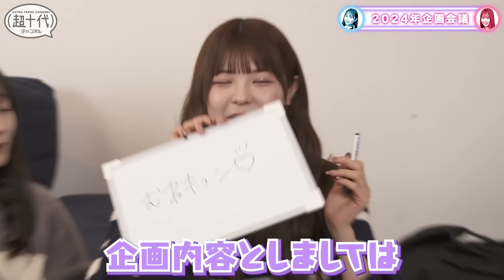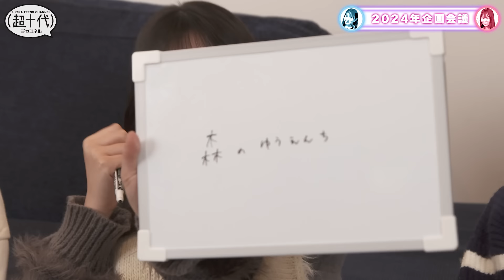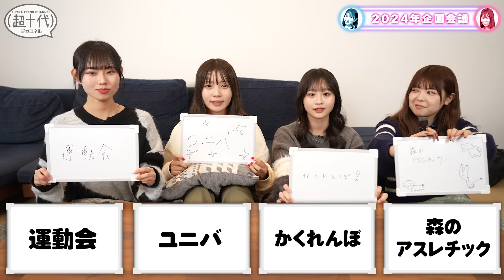【2024年】あけましておめでとうございます！今年はどんな企画をしよう 折田涼夏/古園井寧々/本望あやか/実熊瑠琉（超十代）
〈出演者〉
本望あやか

🔥【抜き打ち学力テスト】隠れおバカを逃すな！超十代学力テスト！爆笑解答連発！春の大型企画第１弾！

〒150-0021
東京都渋谷区恵比寿西1-18-4  アームズワンビル7階
株式会社超十代　超十代チャンネルレギュラーメンバー宛

株式会社超十代